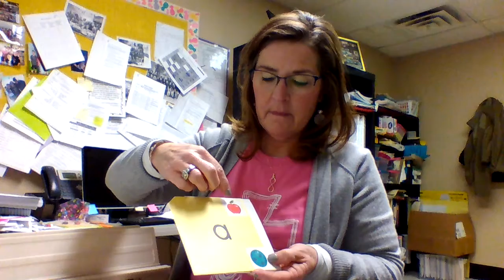Three Part Drill w Magic e and C le: Cheryl Lockhart